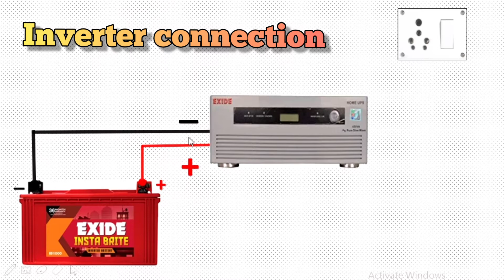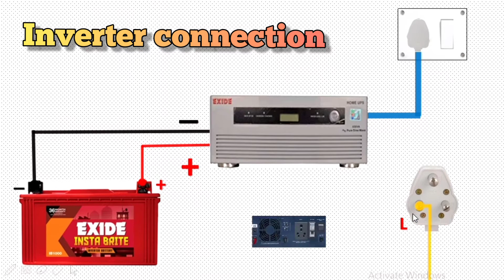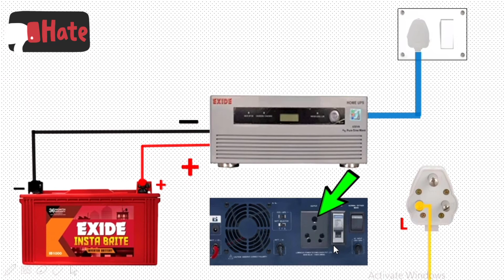how to inverter connection in Telugu | electrical Telugu channel